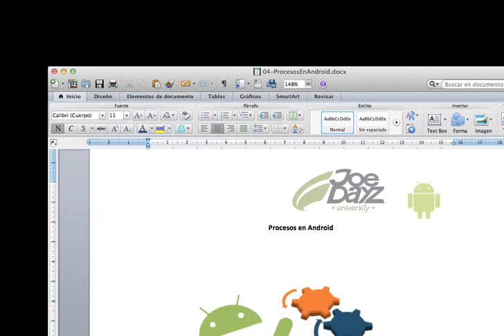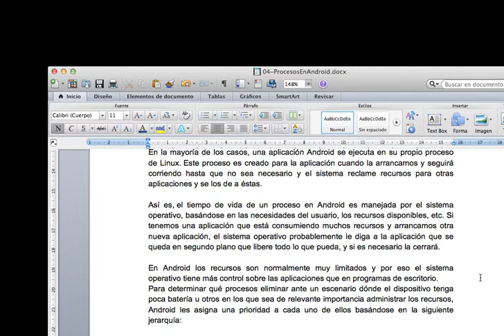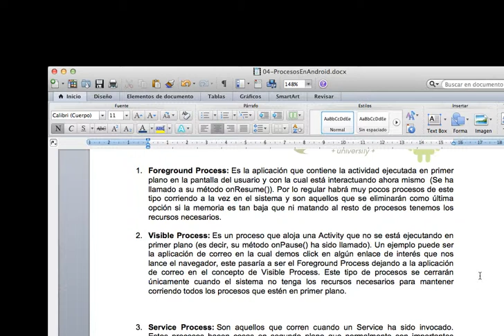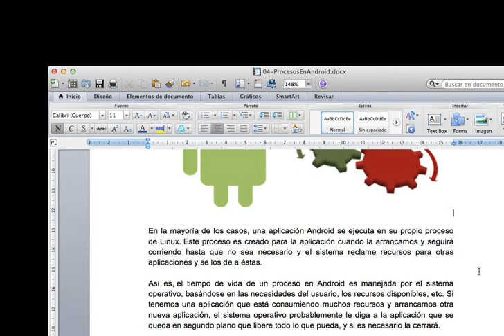Curso Gratuito de Android - Parte 04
Procesos en Android